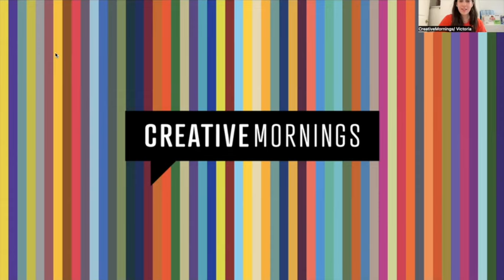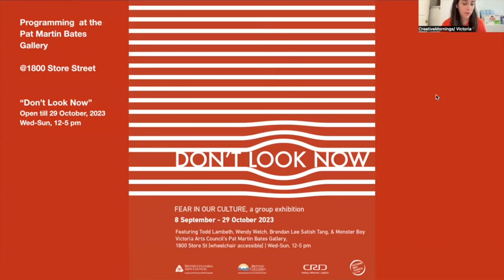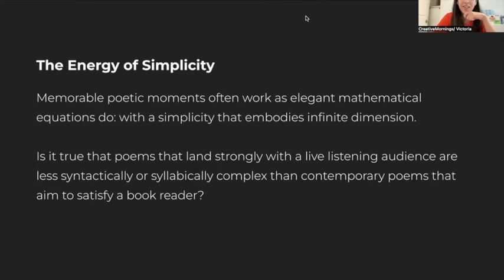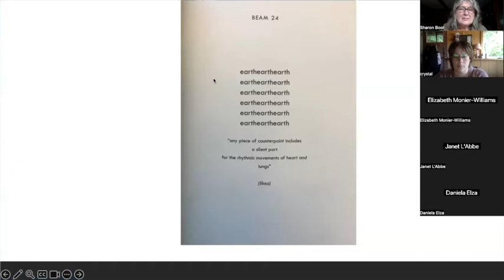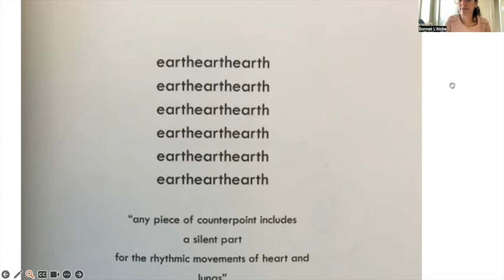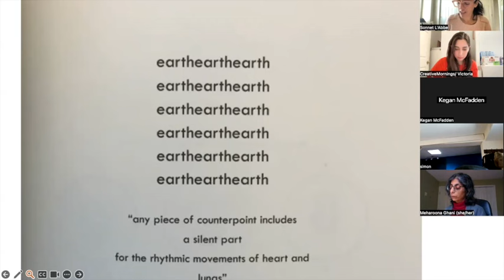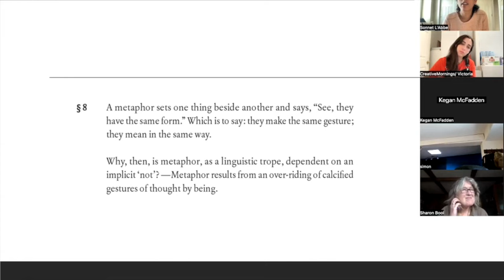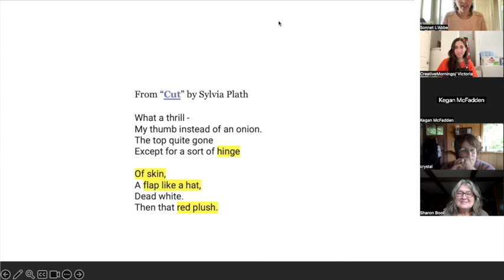Sonnet L'Abbe: The Energy of Simplicity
Sonnet L'Abbe at CreativeMornings Victoria, Sep 29, 2023. Free events like this one are hosted every month in dozens of cities. Discover hundreds of talks from the world's creative community